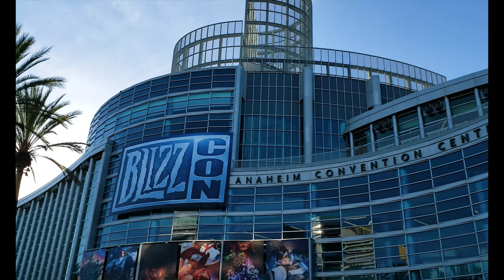Blizzcon California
Filmed in California

Music Featured In Order:
Juventa - Move Into Light
YellowCard - Ocean Avenue (Kasum Remix)